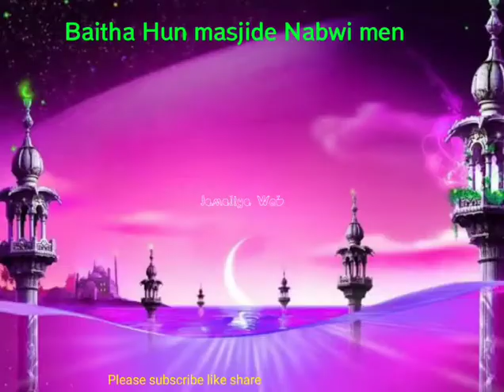💚💚💚Ramdan Special, Heart Touching,💗💗💗 Whatsapp Status,2018